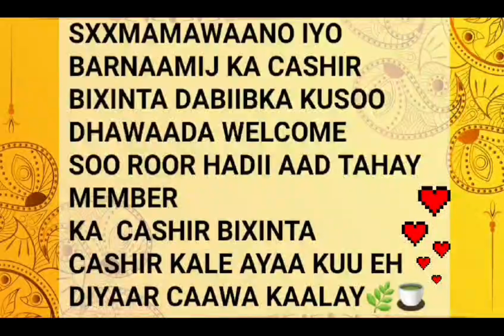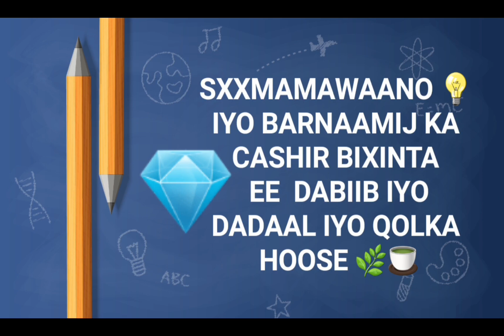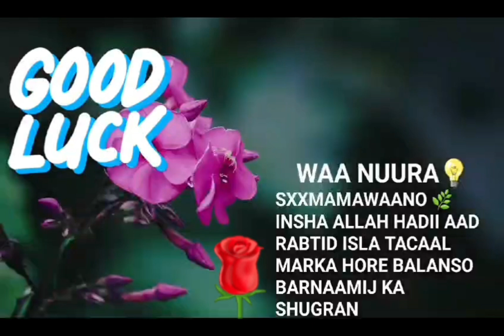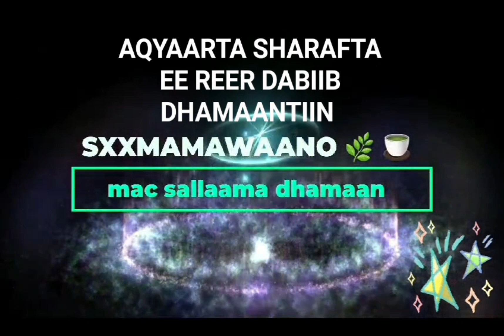DARYEELKA AAD KU QASBAN TAHAY HADII AADNADII FINEEYSID HORMONE KAADA 🌿🍵📝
ASALAAMU CALLEEYKUM DHAMAAN ASAXAABTEEYDA QAALIGAA INSHA ALLAH KUSOO DHAWAADA CHANNEL KA IYO BARNAAMIJ YADIISA QAALIGAA SXXMAMAWAANO 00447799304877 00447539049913 INSHA ALLAAHU QEEYR DHAMAAN INTA ISKU ROON EH OO DHAN